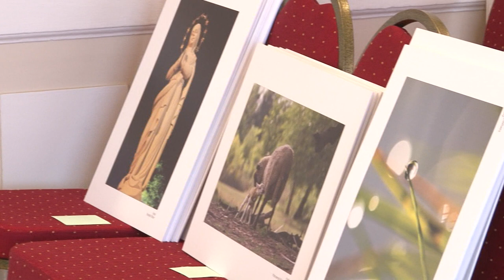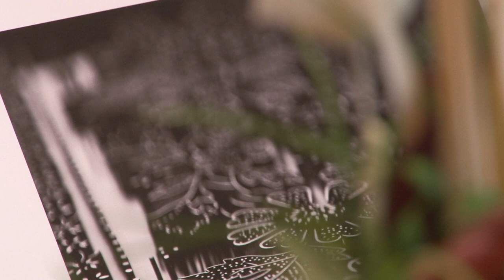57 képet ajánlottak fel a Tolnai Fotós Víkend tagjai a tolnai önkormányzatnak 20191016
57 képet ajánlottak fel a Tolnai Fotós Víkend tagjai a tolnai önkormányzatnak, és a város intézményeinek. A képek az alkotói workshop elmúlt 7 évének legjobb alkotásai közül kerültek ki.